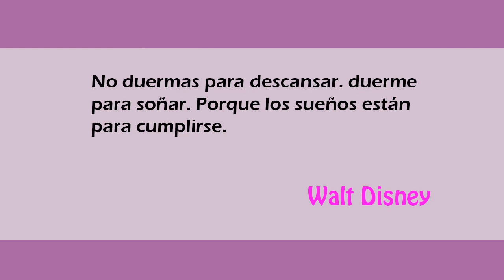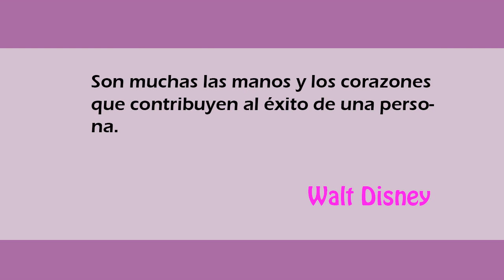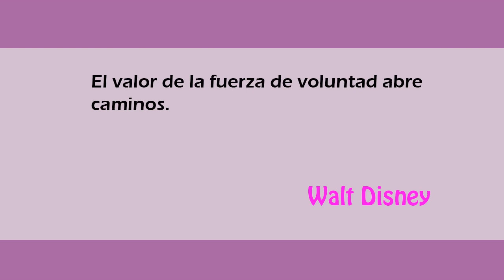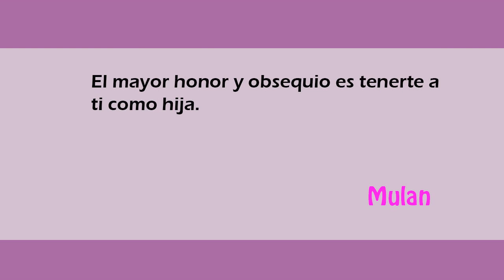¡¡Las mejores frases de disney!! Frases de películas Disney